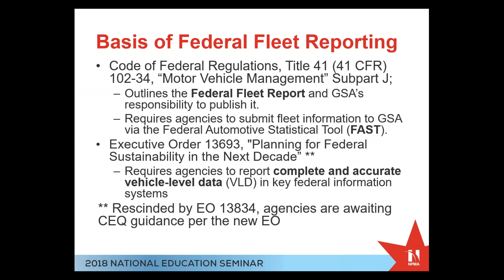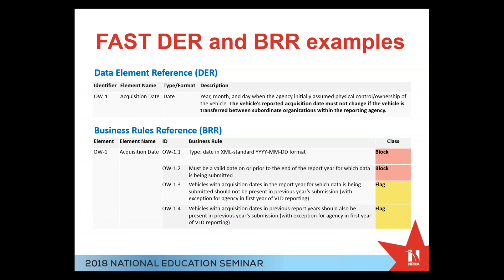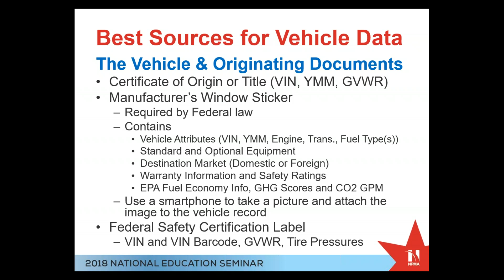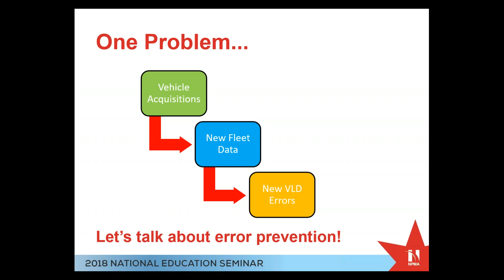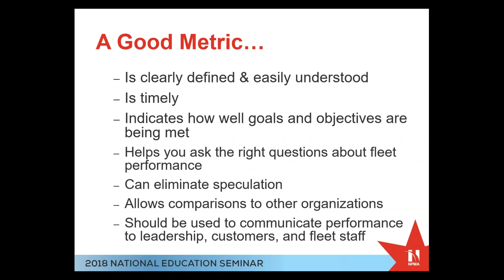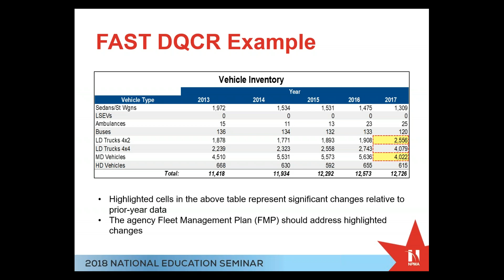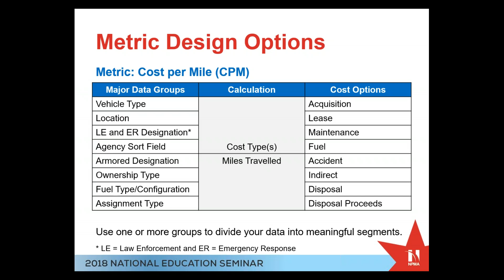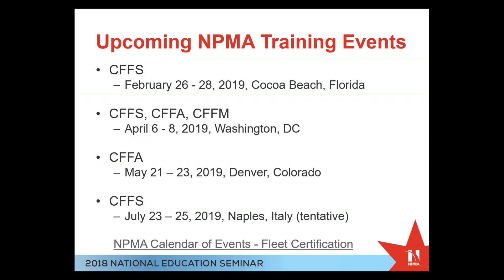Federal Fleet Data and Performance Metrics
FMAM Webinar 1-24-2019